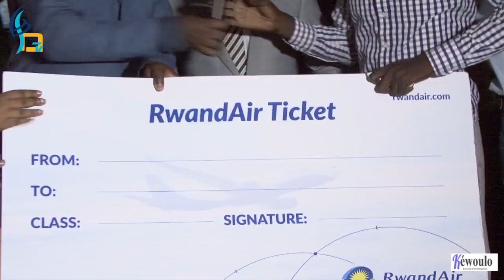Rwandair: Le Sénégal ouvre son ciel à la compagnie aèrienne rwandaise